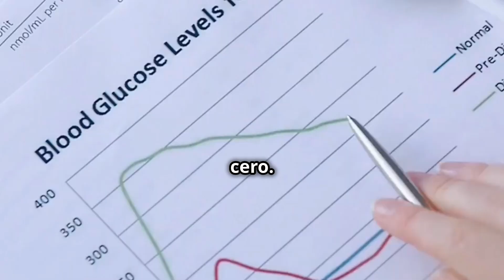Interpretación del Examen General de Orina